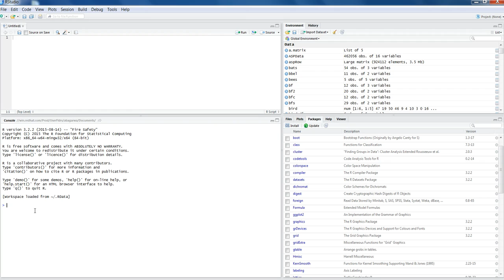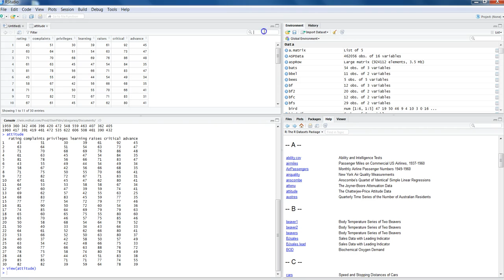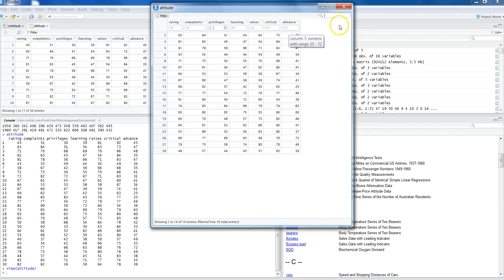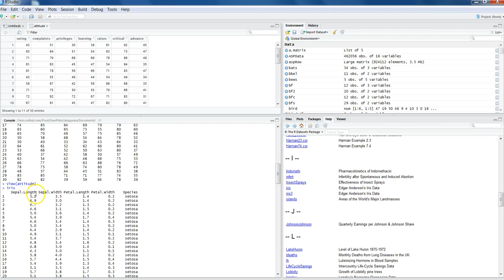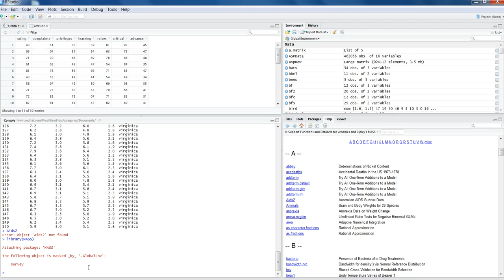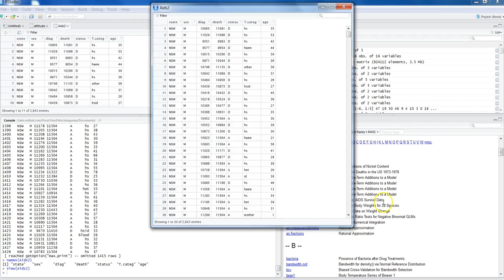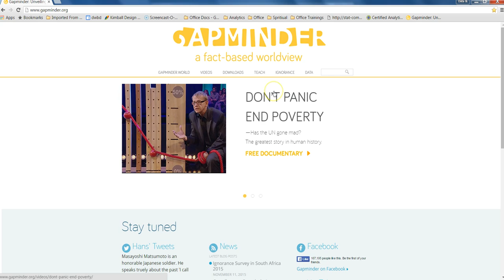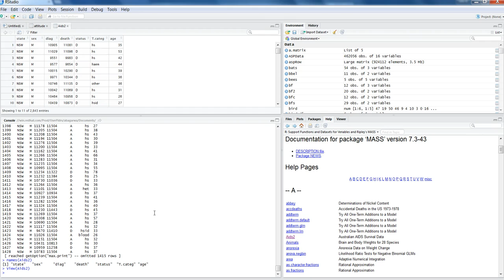Sample Datasets in R||R Tutorials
Many times when we need to do exercises or practice of R commands, we look for sample data and many times it becomes hard to get it. To solve this scenario, I've talked about the sample datasets that are available in R and how you can utilize it. Apart from the available sample datasets in R, if your needs are not satisfied then I've shown you the gapminder website from which you can download datasets based on your needs.

I hope you'll find this video useful and an addition to your learning of R.